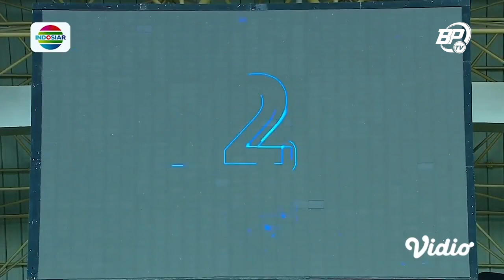EXTENDED HIGHLIGHTS | Persija Jakarta vs PS BARITO PUTERA